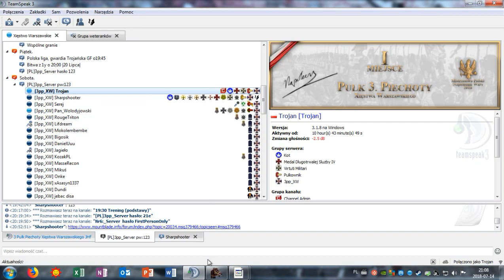Mount & Blade Warband Napoleonic Wars [PL]: Bunt w Więzieniu!